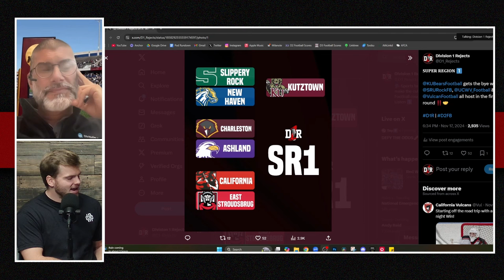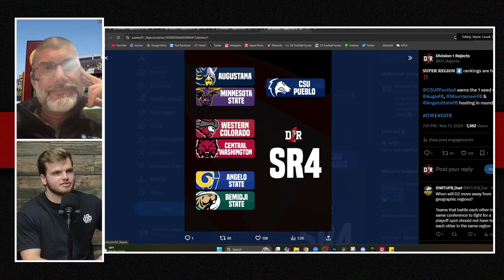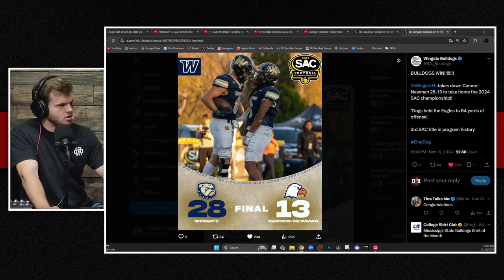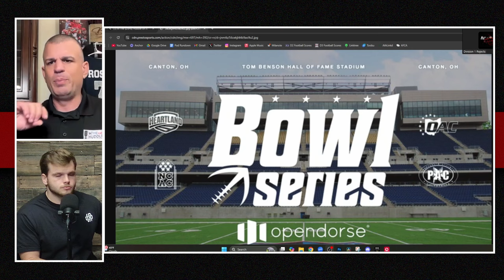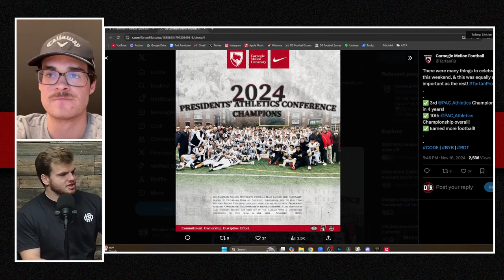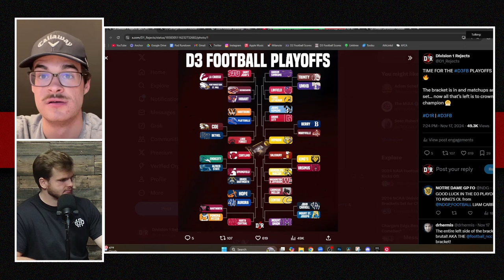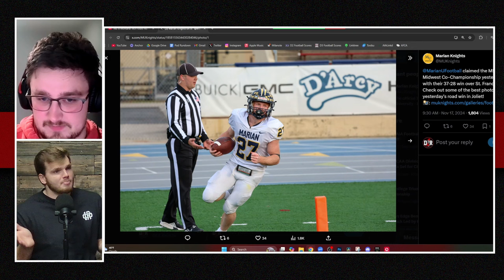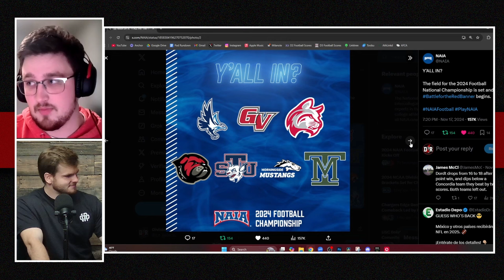D1R 185 - Wayne Cavadi & Frank Rossi, PLAYOFF BRACKETS ARE HERE! D2, D3 & NAIA Football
Today the name of the game is the playoffs. Nobody knows them better at the D2/D3 level than Wayne Cavadi and Frank Rossi Respectively. We also recap all the best action across D2, D3 & NAIA from week 11 matchups and talk about what teams JUST missed the cut. It's a long episode but MAN is it a good one.

Video Chapters:
0:00 Episode Overview
2:27 Wayne Cavadi - D2 Football Playoffs
21:47 D2 Football Game Recaps
36:05 Frank Rossi - D3 Football Playoffs
1:01:07 D3 Football Game Recaps
1:22:30 NAIA Football Game Recaps